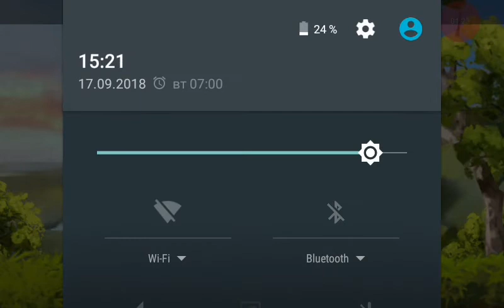Прохождение игры Bike Mayhem. Часть 1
Ребят добавляйтесь ко мне в друзья .
Сылка на мой вк вверху
Приму всех!!!
Также пишите крутые коментарии и возможно вы попадёте на следущее моё видео!!!